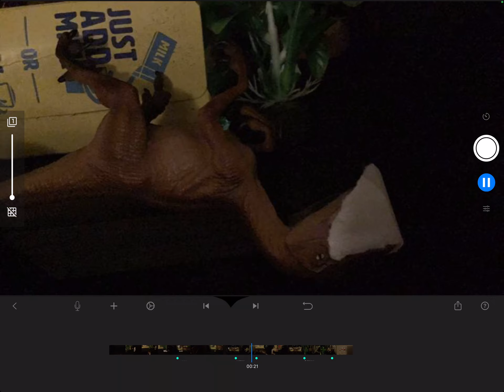The portal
Yoooo, we are starting the multiverse! (This takes place after Aftermath)